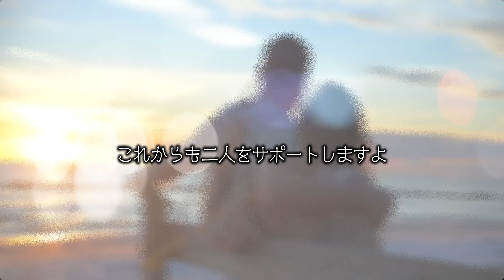ストグラ ボイメキラブストーリー💘【ストグラ警察/ストグラGBC/GTA5/RP/切り抜き 】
※ロールプレイしているので本人の性格とは完全に異なります🤡